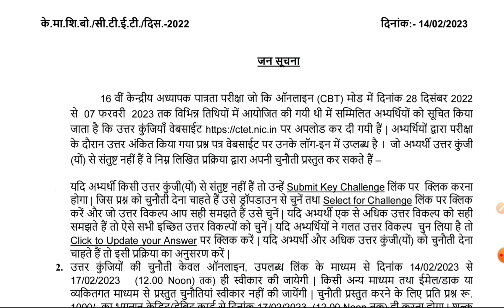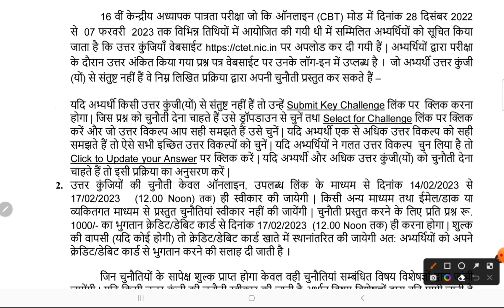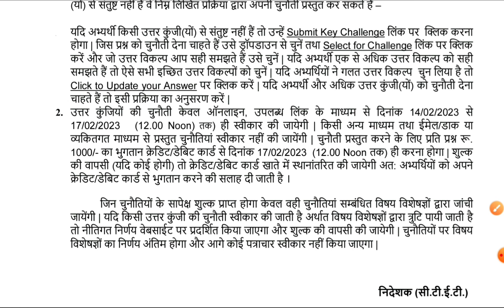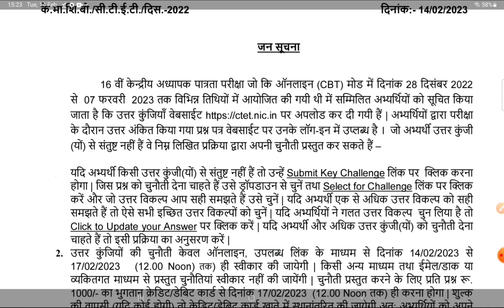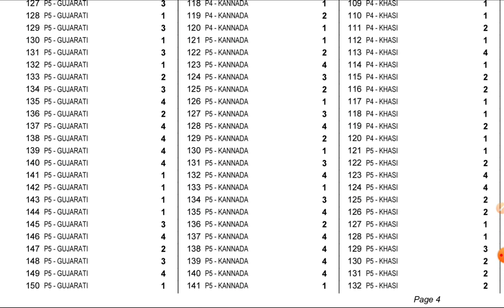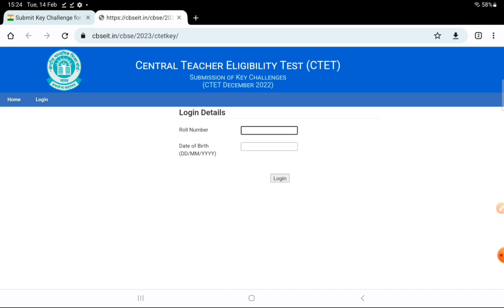CTET 2022-23 Official Answer Key Out Now | गलत प्रश्न को कैसे चैलेंज करे?